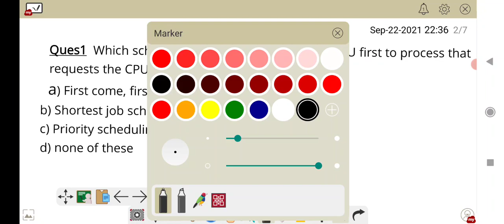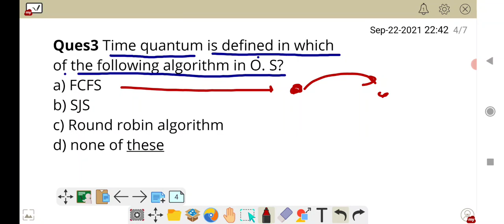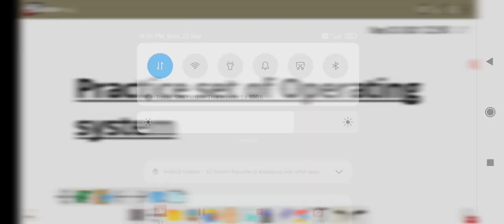Practice set questions of Operating System(IT Officer)